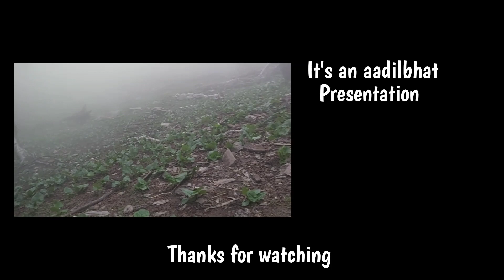TREKKING AN ANTIDOTE TO CHAOS / aadilbhat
TEAM:MOUNTAIN_BOYS

⛰⛰This video is about benefits of trekking⛰

am lasy to write discription😉🤪

       MERCI FOR WATCHING